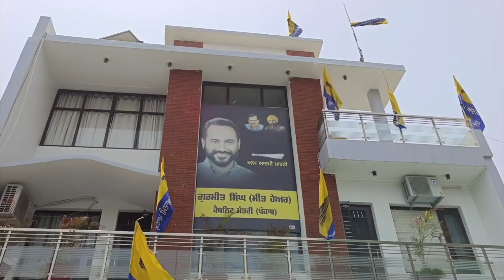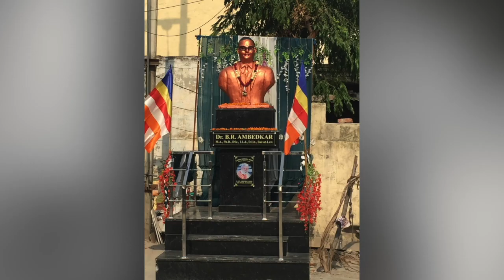Hulchul | Punjab Prime Bulletin | 04 June 2024 | Hulchul Tv